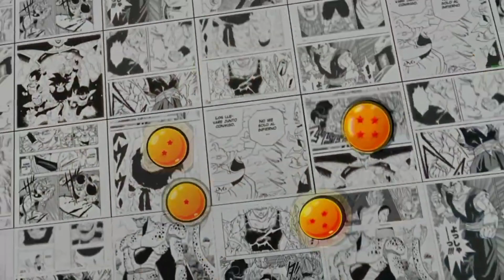DBO NOVEDADES IMPORTANTES! DRAGON BALL TIME & SPACE REGRESA! DRAGON BALL ONLINE MMORPG 2022 / 2023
HOY TRAEMOS LAS ÚLTIMAS NOTICIAS DE DRAGON BALL Y DE DRAGON BALL ONLINE!

descarga demo:
dentro del discord del canal

WEB

Podcast